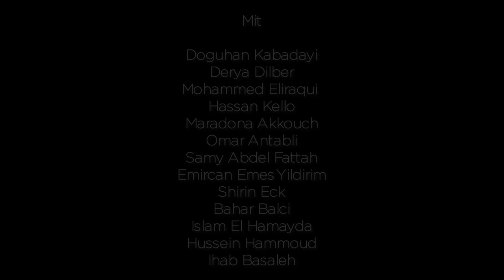EIN NASSER HUND - WUNDERKIND - Musik Clip #1 Deutsch German (2021)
OMAR ANTABLI alias RITO feat. SAMOU030 - Wunderkind (PROD. BY DJILAN)

Begleitend zum Film EIN NASSER HUND veröffentlicht RITO die begleitende EP WUNDERKIND, welche auch Teil des offiziellen Soundtracks ist!

Der 16-jährige Iraner Soheil (Doguhan Kabadayi) zieht mit seinen Eltern nach Berlin-Wedding. Schnell freundet er sich mit einigen türkischen und arabischen Jugendlichen aus der Gang von Husseyn (Mohammad Eliraqui) an und verliebt sich in das türkische Mädchen Selma (Derya Dilber) aus der Parallelklasse. Was Soheil seinen Freunden verschweigt: er ist kein Muslim, sondern Jude ... Als er sich outet, stößt er auf Ablehnung, die Situation droht zu eskalieren.

Folge EinNasserHund auf

► Warner Bros. Pictures präsentiert:
Titel: EIN NASSER HUND

► Gefällt euch das Musikvideo von Rito ft. Samou030 mit DoguhanKabadayi , MohammadEliraqui und DeryaDilber zum Film EinNasserHund? DE Kanal.

Empfohlener Filmtrailer:
► WUNDERSCHÖN: